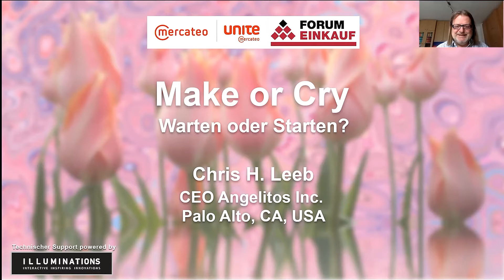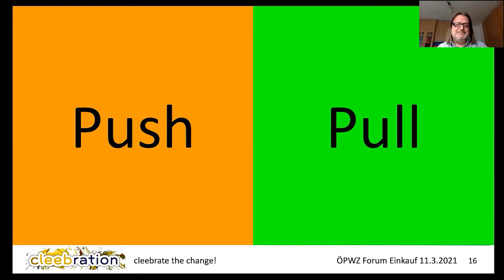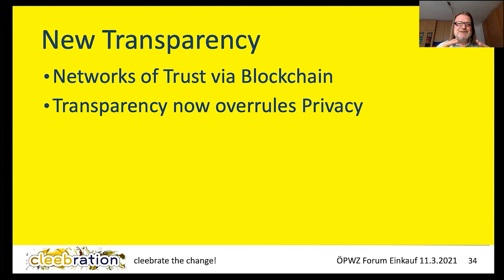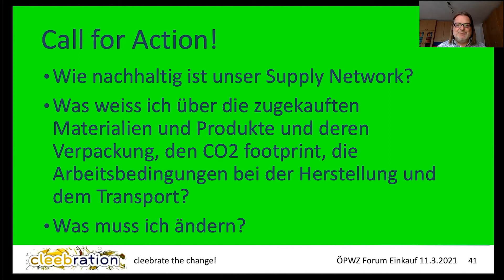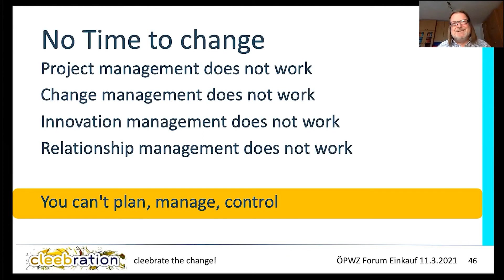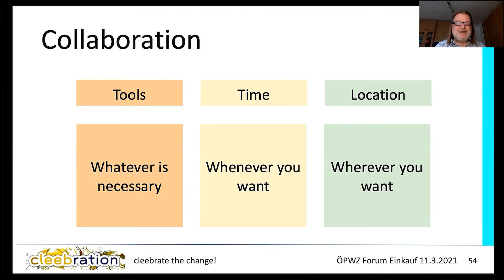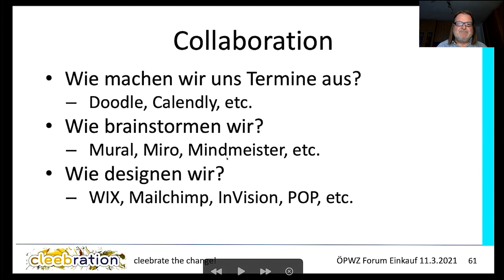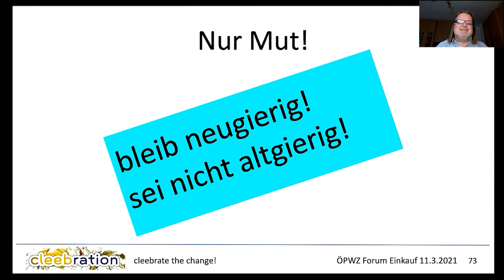Frühlingserwachen Forum Einkauf 2021 - Vortrag Chris Leeb